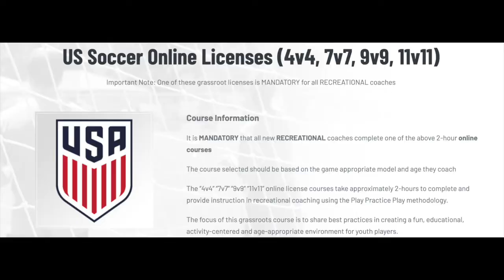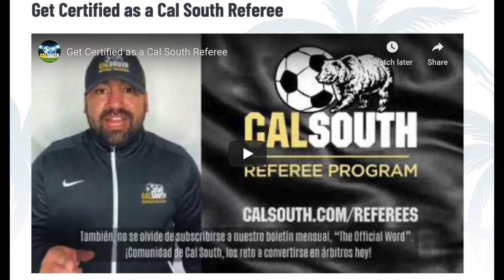Cal South Update with Nick Webster, VP of Adults